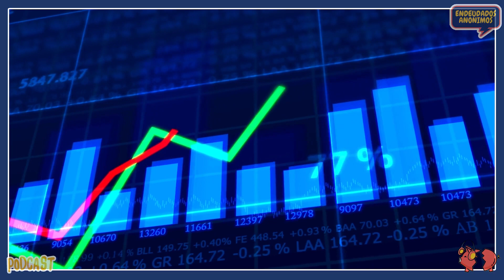🚫 10 Errores Financieros Más Comunes Cuando Sos Joven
¿Eres joven y te preguntas cómo tomar decisiones financieras inteligentes para asegurar un futuro financiero sólido? En este video, te revelaremos los 10 errores financieros más comunes que cometen los jóvenes y, lo más importante, te proporcionaremos consejos prácticos para evitarlos.

Desde el manejo del crédito y las deudas hasta la inversión y el ahorro, aprenderás estrategias clave para construir una base financiera segura desde una edad temprana. No caigas en las trampas que muchos jóvenes enfrentan, ¡prepárate para tomar decisiones financieras sabias y alcanzar tus metas económicas!

Si deseas evitar los errores financieros que pueden afectar tu futuro, este video es imprescindible. ¡No te pierdas la oportunidad de fortalecer tu educación financiera y darle un impulso a tu camino hacia el éxito financiero!